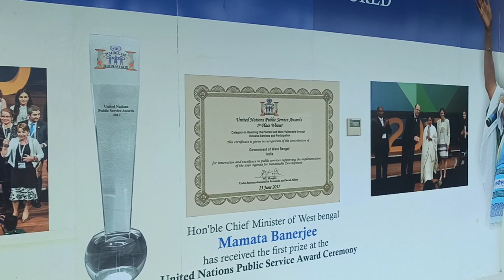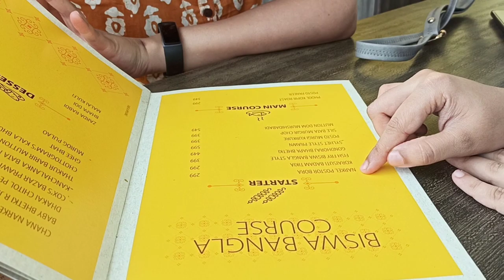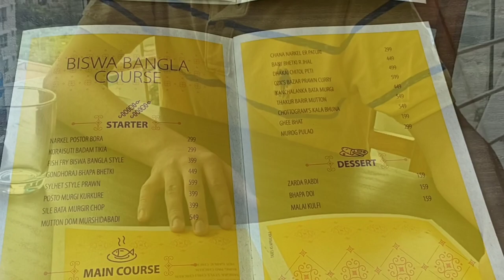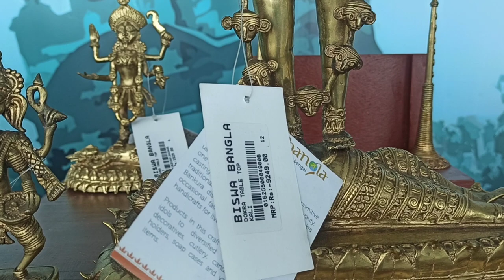Biswa Bangla Gate Restaurant | Hanging Restaurant | Newtown Restaurant | Cafe Ekante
HFHC+GMH, Biswa Bangla Sarani, Major Arterial Road(South-East), Action Area I, Narkel Bagan, Newtown, West Bengal 700156

Sujoy Saha Vlog